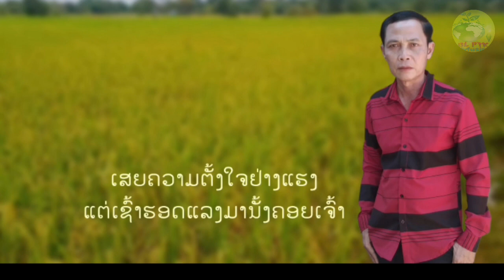ຄອຍສາວບ້ານຖໍ້າ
ເພງຄອຍສາວບ້ານຖໍ້າ@ບົວລາ ເພັດທ່າແຄລູກທົ່ງບ້ານນາ
ເພງນີ້ສ້າງຂື້ນເພື່ອຄວາມບັນເທີງບໍ່ມີຈຸດປະສົງອື່ນໃດ
ຮ້ອງໂດຍ ບົວລາເພັດທ່າແຄ
ແຕ່ງໂດຍ :ບົວລາເພັດທ່າແຄ
ດົນຕຮີ :
ຫ້ອງອັດສຽງ :ຈານໃຈທ່າແຂກ
ຕິດຕໍ່ງານສະແດງຕ່າງ
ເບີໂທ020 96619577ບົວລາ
ຕິດຕາມເຮົາທາງfacebook ບົວລາ ເພັດທ່າແຄ
@ບົວລາ ເພັດທ່າແຄລູກທົ່ງບ້ານນາ
*ໝາຍເຫດ: ບໍ່ອະນຸຍາດນໍາເອົາເພງນີ້ໄປອັບລົງຊ້ອງອືນໂດຍບໍ່ໄດ້ຮັບອະນຸຍາດ.
®ລິຂະສິດ ບົວລາເພັດທ່າແຄລູກທົ່ງບ້ານນາແຕ່ພຽງຜູ້ດຽວ.
ຖ້າພົບການລະເມີດຈະດໍາເນີນຕາມລະບຽບກົດໝາຍ.